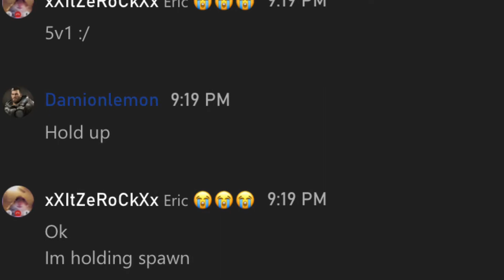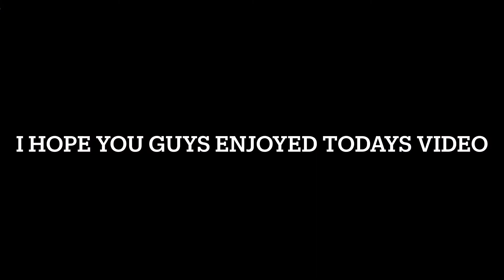Defending MY FRIEND FROM DESPERATE TRYHARDS | GTAONLINE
These types of players must be stopped honestly 😂 these guys was literally spamming jet after jet tanks I’m like what’s going on 😂 it was just completely chaos  but I got the ups on all them lol 😂 but shout out  to my friend he went crazy into days video it’s kind of unfortunate that he got jumped but it wasn’t right from the beginning 🤦🏽‍♂️💯

If you guys wanna play Xbox gamertag is damionlemon